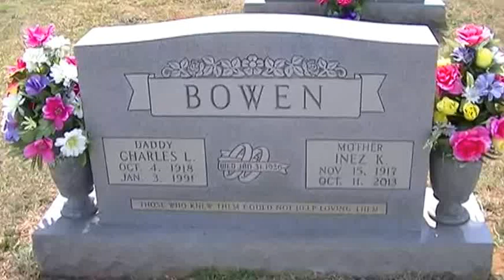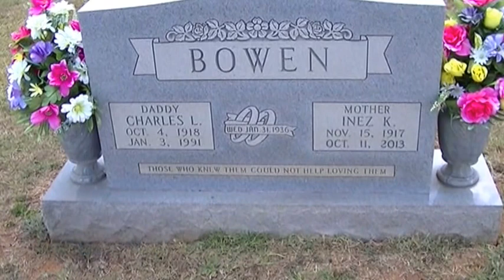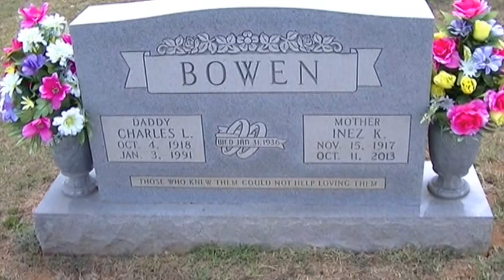Charles & Inez Bowen graves at New Silverbrook Cemetery.